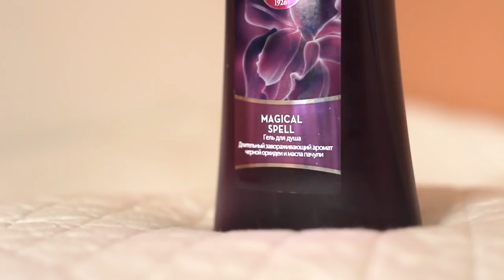Косметический ШОК ✄ 9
Я вас всех очень люблю!

КОНКУРС ЗАКРЫТ. Победу одержала Tatiana Egorova...

Победитель уже определен случайным образом 20 мая и скоро будет радоваться новым ресницам. Такие дела))

Хорошего дня! Обязательно улыбайтесь ;)